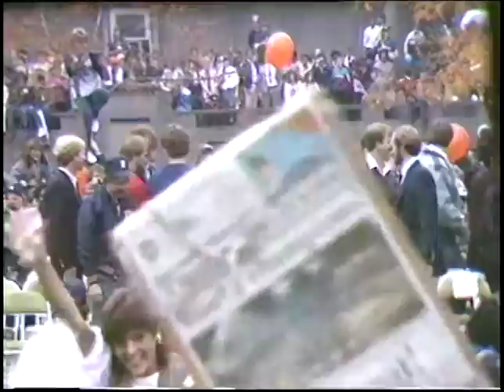Detroit Tigers 1984 World Series Victory Parade and Rally, Tape 3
U-Matic tape containing footage shot of end of the rally in Kennedy Square in celebration of the Detroit Tigers 1984 World Series victory. The recording is continued from tape 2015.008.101. Radio personality Dick Purtan acts as the rally's master of ceremonies. From a position east of the stage, the camera pans and zooms to capture both the crowd, and the people on stage during the rally. Afterward the focus turns to the revelers in Campus Martius following the event. The footage cuts several times.

When the tape begins, Purtan has just introduced Lance Parrish.  Parrish addresses the crowd while holding one of his children, however he is difficult to hear. The camera zooms onto Mayor Coleman A. Young, who gives the crowd a thumbs-up with his be-gloved hand. The camera remains on him as he shakes hands while the band below plays the "Bless You Boys" song. Purtan briefly takes the microphone again to acknowledge Milt Wilcox, whom he overlooked earlier. The camera then pans down from the stage to film fans who are waving pennants and t-shirts at the camera.

After a cut, the camera is then trained on the Michigan Soliders' and Sailors' Monument. Not only do spectators surround its base, but several people are perched atop the ledges and statues on its upper tiers. The camera then captures the ticker tape stuck to the facade of the First National Building, and people milling about the ticker tape covered streets below. In the final shots four women cheer to the camera while holding a pennant.

The video are on a 3M MBU-18 U-Matic S tape, with a City of Detroit Department of Public Information Video Production label on its top. The tape is housed within a black plastic latching case.